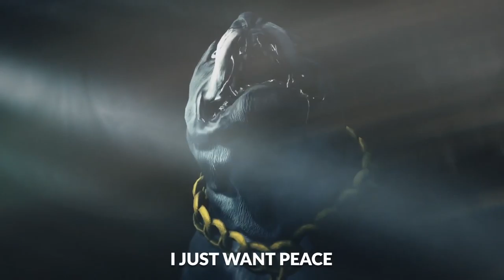TEKKEN 7 - Leroy Smith DLC TWT Trailer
Leroy Smith has returned to New York City as a Wing Chun master and he's ready for revenge.

Unlock this martial artist with the TEKKEN 7 Season Pass 3

He’s the attitude adjuster and he’ll fight for the greater good.
Are you ready to enter the battle with the solitary warrior? Leroy Smith will make his way to TEKKEN 7 on December 10!